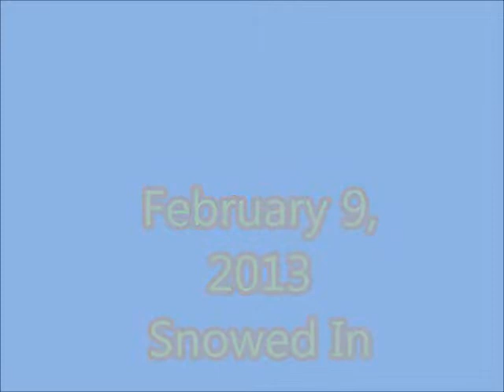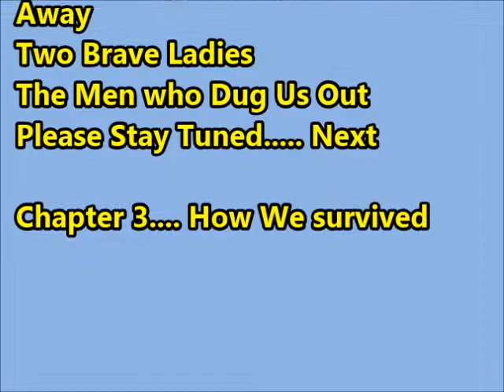Snowed In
Chapter 2
SNOWED IN FEB 9, 2013